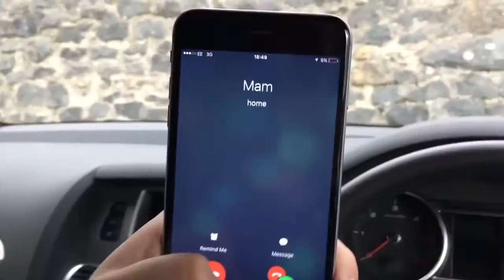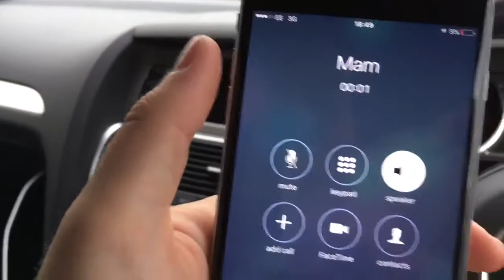Ben Phillips - Court Case!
Funny Pranks Every Day! :)

*If you see your video on this channel and would like it removed, please message me, and I will immediately remove it for you. :)